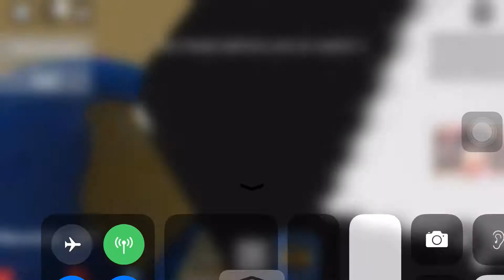I’m just dancing ok